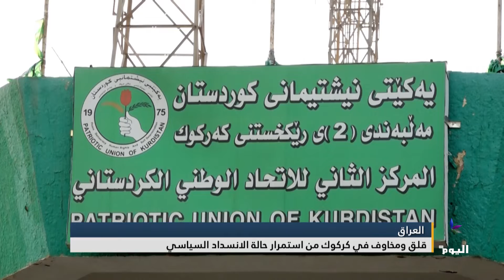العراق.. قلق ومخاوف في كركوك من استمرار حالة الانسداد السياسي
إعداد: حيدر عودة

تابعوا قناة اليوم على التردد:
 12687_27500 (H) _NILESAT